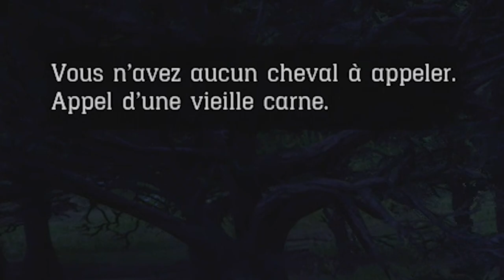#2 TOUT SUR LE MARCHAND | RED DEAD ONLINE RP 💰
Enjoy et pensez au pouce bleu 👍🏼

Et salut les chasseurs aujourd'hui grande vidéo puisque je teste enfin la mise à jour 1.11 de Red Dead Online : Le mode en ligne de Red Dead Redemption 2 si vous vivez dans une grotte à Big Valley 🤘🏼😱

Dans ce let's play FR je vais m'intéresser au métier de marchand en RP (Role Play). Je vous dis tout sur le marchand qui est pour moi le rôle le plus intéressant de cette mise à jour.

Je vous rappelle que je testerai les 3 rôles 😎